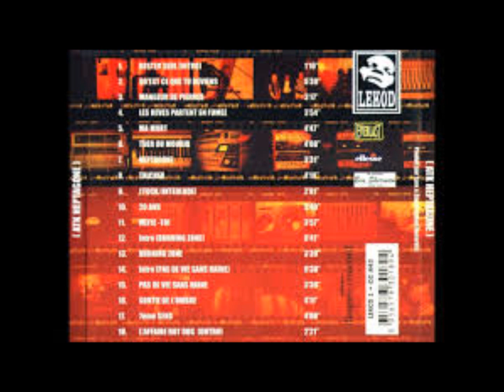01 ATK Rester Seul Intro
ATK - Heptagone

1998